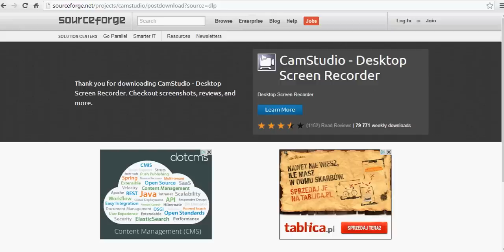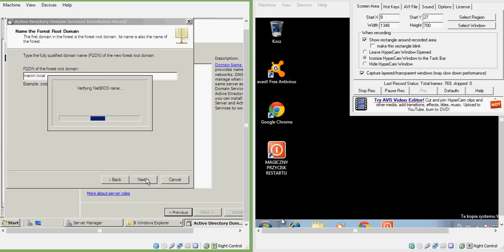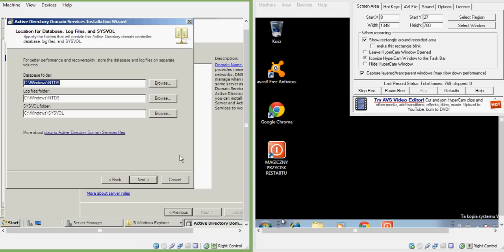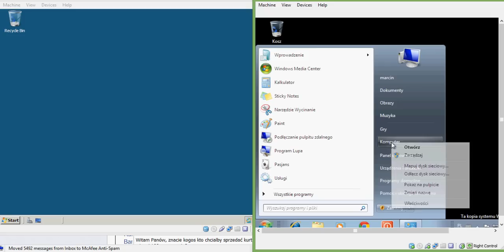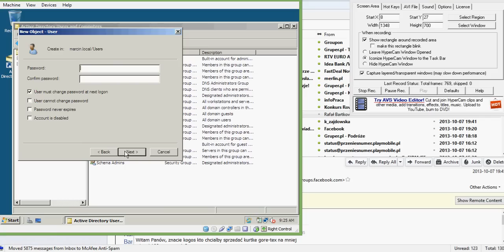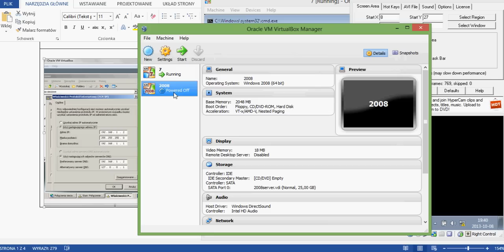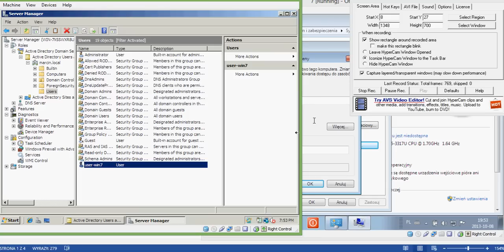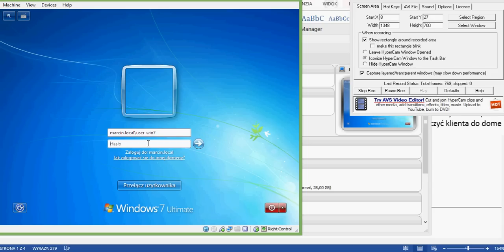podłącz klienta do domeny